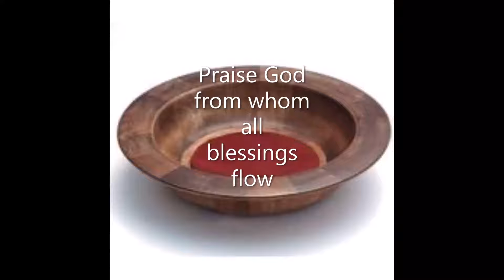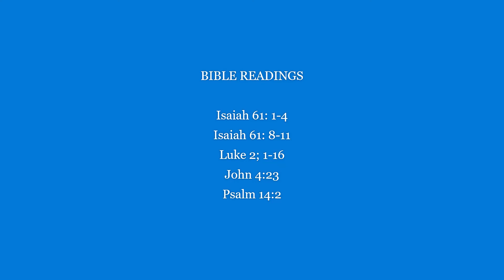Sunday Service - December 20, 2020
Kewanna, Indiana
United Methodist Church
Sunday Service